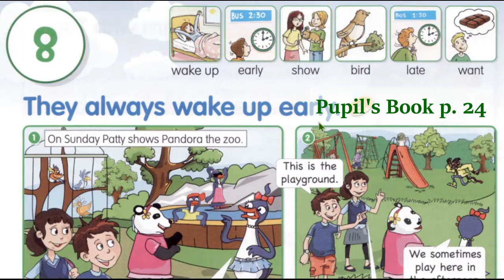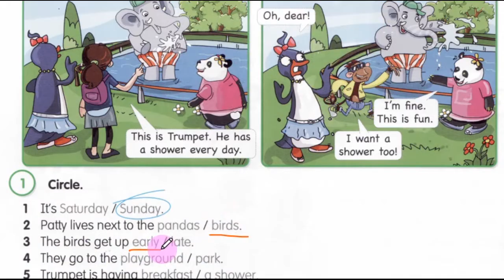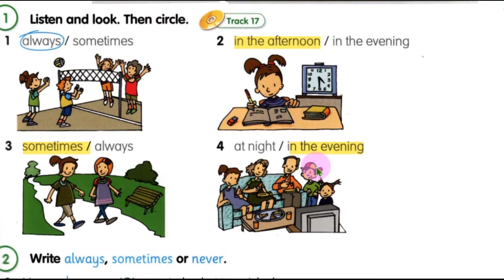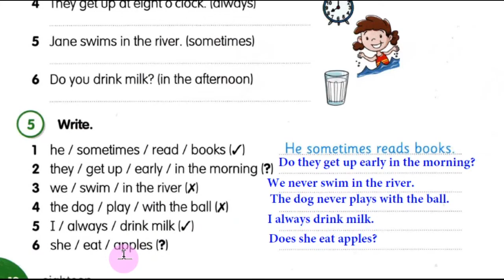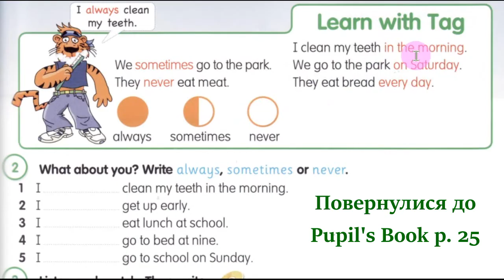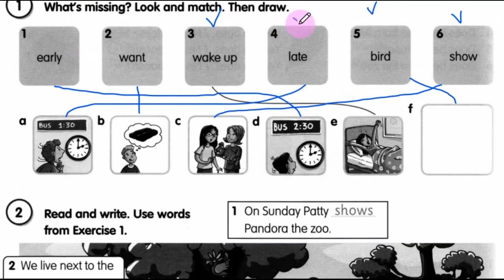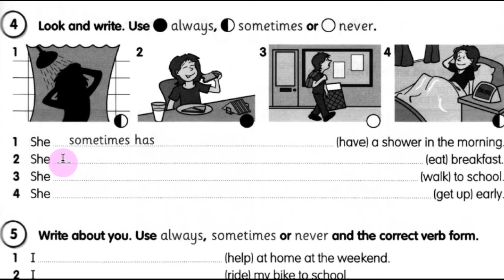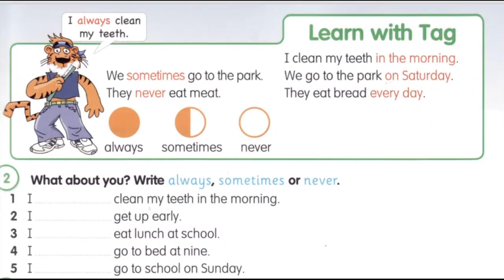Fly High 3💥 Lesson 8 They Always Wake Up Early🌅Always,Sometimes,Never pp.24-25 Activity Book&Fun Gr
Комплімент каналу 🤗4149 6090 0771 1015 Тема 2. Our wonderful year.
Lesson 8 🌅They Always Wake Up Early
Користуйтеся таймкодом до цього відео!👉
00:08 Робота за підручником сторінка 24
05:53 Always,Sometimes,Never ✨Fun Grammar сторінки 17-19
15:35 Повертаємося до роботи у підручнику сторінка 25
18:01 Огляд вправ в Activity Book сторінки 22-23

Вітаю усіх на каналі вивчення шкільної англійської! Попереду ще багато нових відео, слідкуйте!

Зростання каналу:
22 грудня 2020 – старт;
10 червня 2021 – 1000.